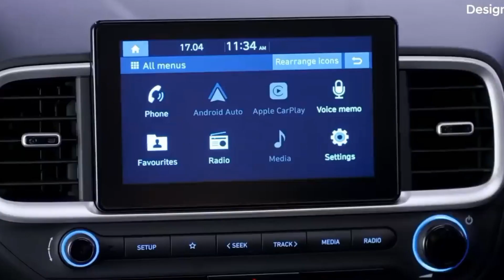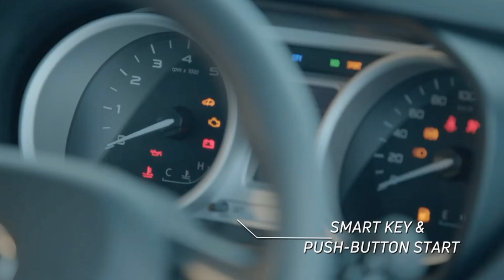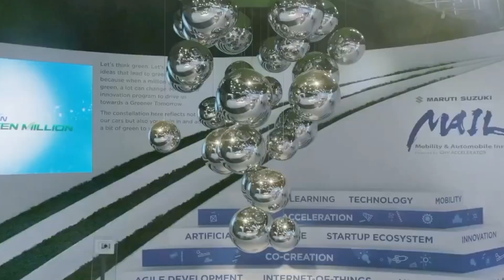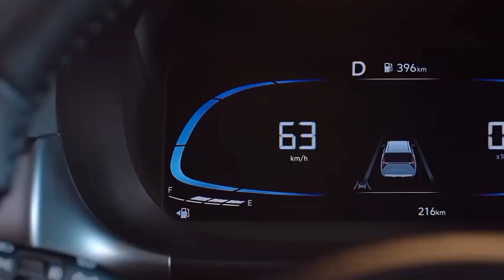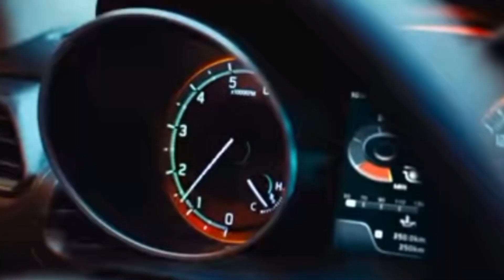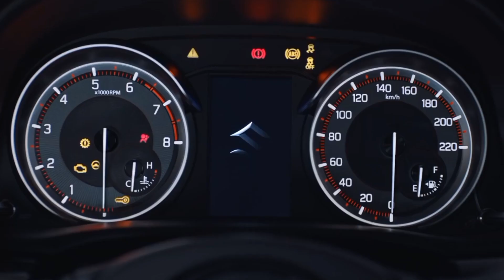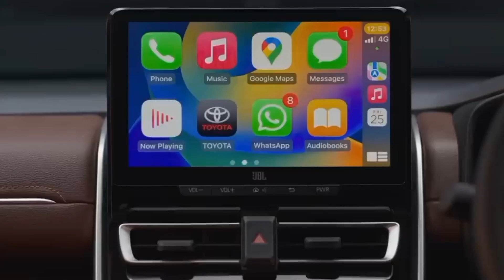17 जनवरी को लॉन्च हो रही | Tata Hyundai Maruti की 5 नई धाकड़ कार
17 जनवरी को लॉन्च हो रही | Tata Hyundai Maruti की 5 नई धाकड़ कारHello Friend This Hindi Automobile Channel Support for You Any of your Automobile query please right it coment box we will provide you solution by coment or instagram live so also join us our instagram page also we  are share it daily latest automobile news, cars launching review monthly discount offer or latest update of automobile industry so join us this channel for subscribe button also press bell icon this channel always provide active suport for you right your active ouery always
5.Car cleaning cloth 6. Car fast charger 7. Car air purifier with dual charging port 8. Car perfume 9.   Car perfume 10. Bike helmet 11.    Helmet 12 waterproof camera 13 ACTION CAMERA
1. My First camera 2. My smartphone 3 . My smartphone 5. My Wire mic 6. Wireless mic 7. Wireless mic dual channel 8 . My pen drives 9. My laptop 10 . My Power bank 11. My Earphone COPYRIGHT DISCLAIMER Under Section 107 Of The Copyright Act 1976 Allowance Is Made For " fair use " For Purpose Such As Criticism, comment, news reporting, teaching , Scholarship, And Research, fair use is Permitted By Copyright Statute That might Otherwise Be infringing, Non profit, Educational or Personal Use tips the Balance in Favor Of Fair use.        Follow to social group instagram FOR BUISNESS ENQUIRY AUTOMOBILE COMPANIES & PR TEAM CONTECT .

car guruu

citroen ec3

altroz diesel

auto expo 2023 india bikes

auto expo india

capricorn

hyundai

i20 top model 2022

new tata sumo

sindoor ki kimat today episode